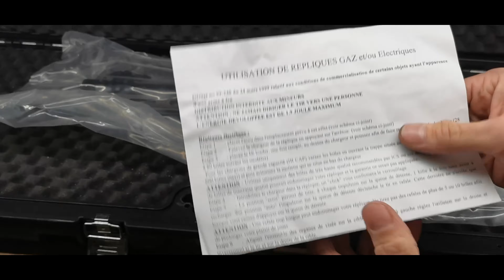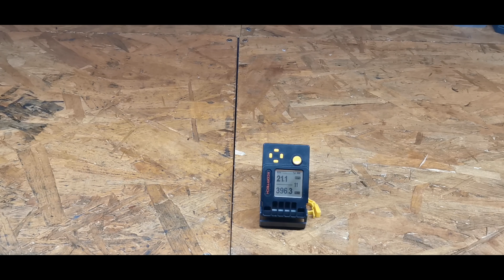[VFC] M4 Avalon Calibur CQC AEG DX Version(fr)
Acheté lors des soldes chez airsoft entrepot au prix de 229€ au lieu de 459€, cette réplique est vraiment super sympas.
En effet, les avalon DX sont les plus haut de gamme de chez VFC ce qui expliques ces performances et finition en sortie de boite.
Après démontage du bloc hop up, nous avons une copie du joint hop up de chez Maple leaf mais avec un bourlet un peu moins épais.
L'étanchéité est parfaites, un gros progrès pour cette marque.